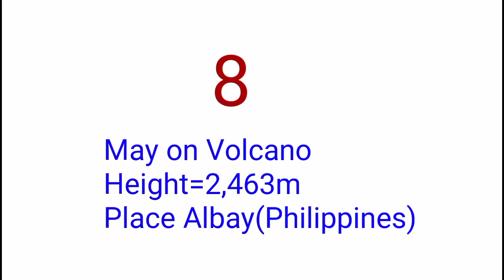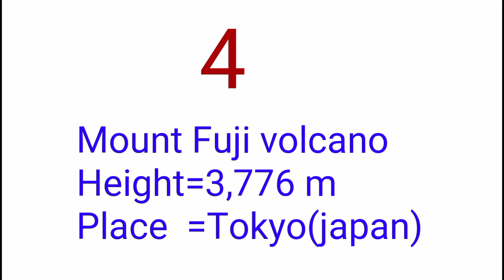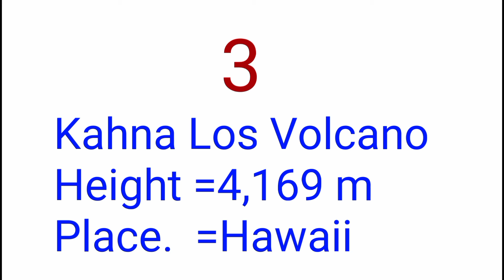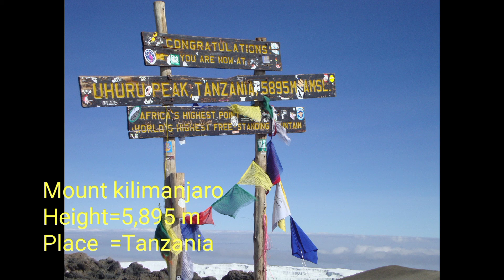Top 10 biggest volcanoes in the world||Fact to fact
This video is about the top ten biggest volcanoes of the earth.Through this video the viewers will know about the names of top ten volcanoes of the earth .This video will be knowledgeable by the geographical point of view .

With regards,
Fact to fact